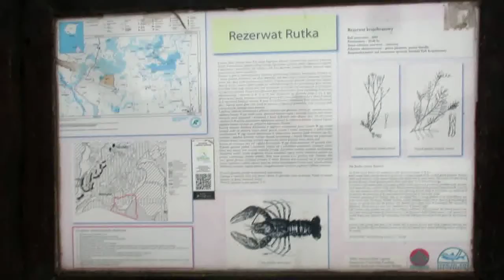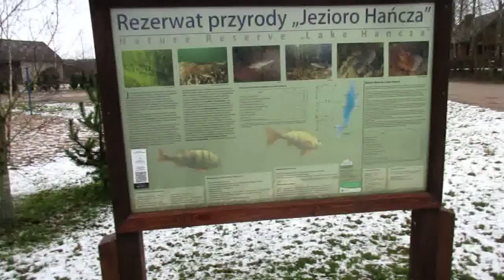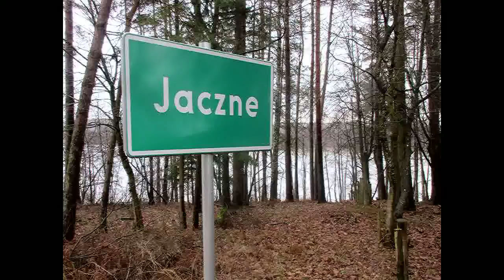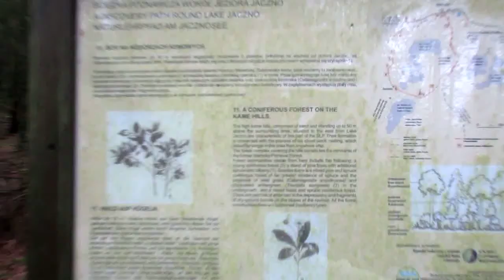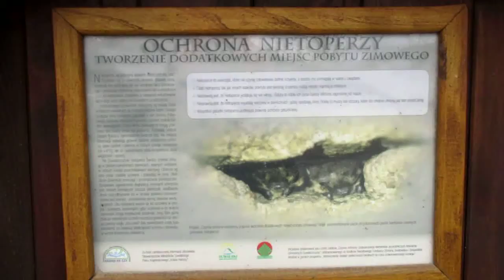STANEK49 SUWALSKI PARK KRAJOBRAZOWY 2020.01.30."MOJE PSTRYKI"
MOJE PSTRTKI - RUDKA.TURTUL i .